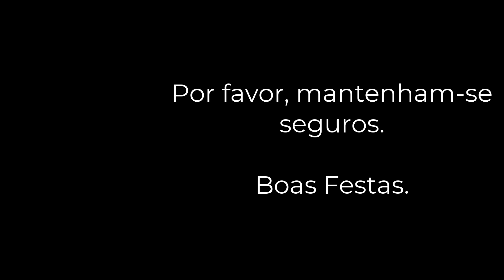W.H.A.T.'s Warm Winter Tales: 'Era a Noite Antes do Natal' por Clement Clarke Moore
Leitora - Cristina Montague

Feliz Natal a todos, e a todos uma boa noite!